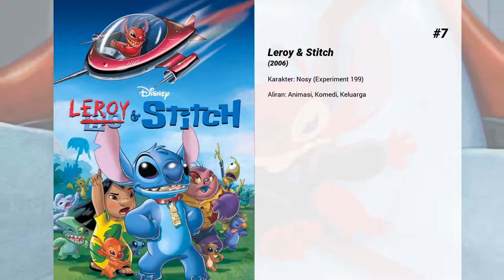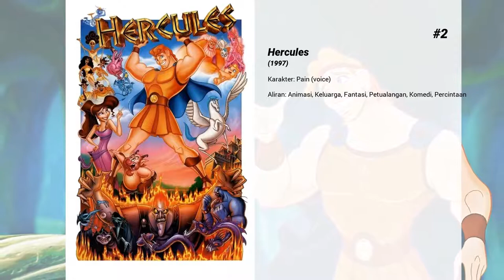Film-film terbaik dari Bobcat Goldthwait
Selamat datang di ... Film-film terbaik dari Bobcat Goldthwait! Di saluran kami, Anda akan menemukan ratusan TOPS dan peringkat film terbaik dari semua genre, aktor, dan kebangsaan.

Film-film terbaik dari Bobcat Goldthwait hadir...

15. Burglar

14. Hansel & Gretel

13. Shakes the Clown

12. Police Academy 3: Back in Training

11. Police Academy 2: Their First Assignment

10. Freaked

9. One Crazy Summer

8. Radioland Murders

7. Leroy & Stitch

6. Scrooged

5. Mickey's House of Villains

4. Call Me Lucky

3. Blow

2. Hercules

1. Robin Williams: Come Inside My Mind